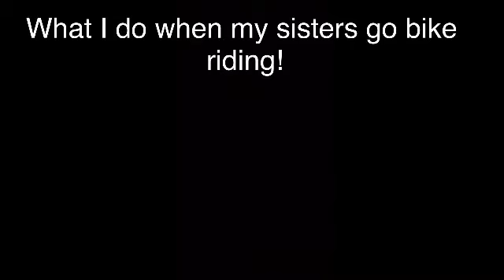What I do when my sisters go bike riding ;)||skit||rip storage||1 more sub until 400!!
Oh mah god, I love mr. demon boy!